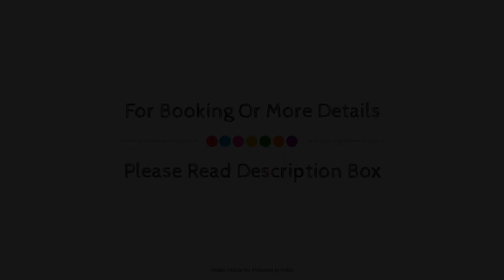Flagship 14326 Hotel Moonlight, Chandigarh, India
About Property:
OYO 14326 Hotel D Plaza is perfectly located for both business and leisure guests in Mohali. Featuring a satisfying list of amenities, guests will find their stay at the property a comfortable one. Service-minded staff will welcome and guide you at OYO 14326 Hotel D Plaza. Comfortable guestrooms ensure a good night's sleep with some rooms featuring facilities such as towels, mirror, internet access – wireless, fan, internet access – wireless (complimentary). The property offers various recreational opportunities. OYO 14326 Hotel D Plaza is an excellent choice from which to explore Mohali or to simply relax and rejuvenate.
Searching For
1. Flagship 14326 Hotel Moonlight - Chandigarh
2. Flagship 14326 Hotel Moonlight - Chandigarh Virtual Tour
3. Flagship 14326 Hotel Moonlight - Chandigarh Rooms
4. Flagship 14326 Hotel Moonlight - Chandigarh Amenities
5. Flagship 14326 Hotel Moonlight - Chandigarh Videos
6. Flagship 14326 Hotel Moonlight - Chandigarh Offers
7. Flagship 14326 Hotel Moonlight - Chandigarh Deals
Audio Credit:
Track Title: Reasons To Hope
Artist: Reed Mathis